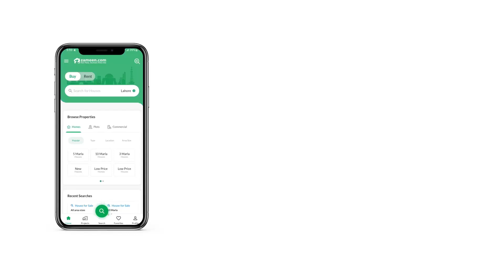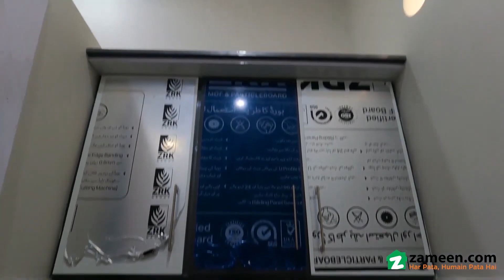400 SQYD HOUSE FOR SALE IN BLOCK 13 FEDERAL B AREA KARACHI